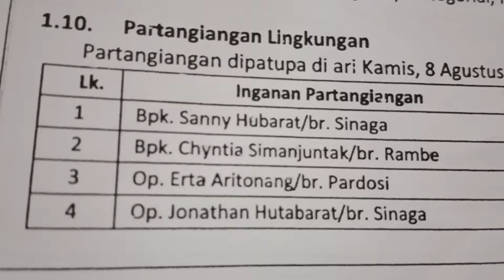LIHAT DI RUMAH INI TADI MALAM DI TARUTUNG.